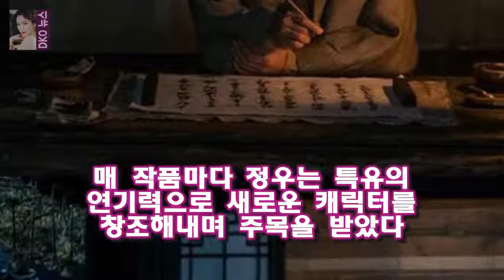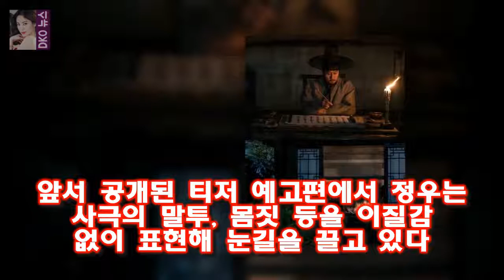정우의 흥부를 기대하는 이유 캐릭터 케미 첫 대작 사극 흥부는 붓 하나로 조선 팔도를 들썩이게 만든 천재작가 흥부가 남보다 못한 두 형제로부터 영감을 받아 세상을 뒤흔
OSEN=장진리 기자] 배우 정우가 대작 사극 흥부로 스크린에 돌아온다
정우는 개봉을 앞둔 영화 흥부(조근현 감독)로 관객들을 만난다
흥부에서 정우는 조선 최고의 대중소설작가 연흥부 역을 맡아 관객들을 매료시킬 전망
출연하는 작품마다 독보적인 매력을 뽐내왔기에 정우의 신작 흥부에 관심이 쏠린다
흥부는 붓 하나로 조선 팔도를 들썩이게 만든 천재작가 흥부가 남보다 못한 두 형제로부터 영감을 받아 세상을 뒤흔들 소설 흥부전을 집필하게 되면서 벌어지는 이야기

매일경제 스타투데이 박세연 기자] 2018년 새롭게 등장한 신곡으로 음악 방송 첫 1위를 거머쥔 주 [박세연의 모르는가요]올해 너 뜬다 1. 흙수저 NO! `흥부자` 모모랜드 :
꽃보다할배 5회- 인생의 깊이가 느껴지는 할배들의 대화  다음 날 떠날 예정인 신구할배는 밖에서 따로 인터뷰를 하네요 :
[공식입장] 트로트 도전...작사가 김이나 홍진영 컴백 타이틀곡 참여  OSEN=정지원 기자] 가수 홍진영이 히트곡 제조기 조영수X김이나 콤비 손잡고 컴백한다:
OSEN=최나영 기자] 가수 정준영이 배틀그라운드 프로게이머로 깜짝 데뷔한다 [공식입장] 정준영 프로게이머 된다..프로게임단 팀콩두 전격 입단 :
[★밤TView]나혼자산다 성훈 먹사마다운 먹방 신년회- 스타뉴스  이날 성훈은 헬스장 호랑이 관장님과 이민혁 트레이너 씨앤블루의 강민혁과 함께 신년회를 하기 위해 한강으로 :
우결 태민의 손나은 선물 준비 대소동  태민이 일본 숙소에 도착하자마자 찾기 시작한 것은 바로 손나은이 선물했던 휴대폰 케이스였습니다 :
뭔가 음융한 송혜교와 소극적인 조인성이네요 우결 181회 진운의 대실수와 멘붕 사건 :